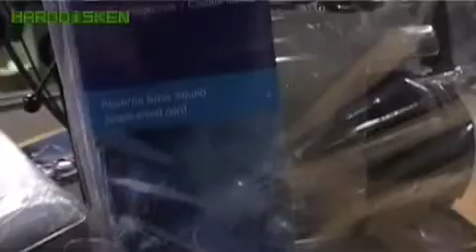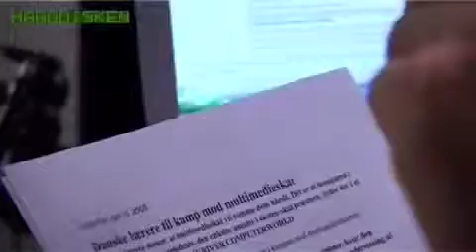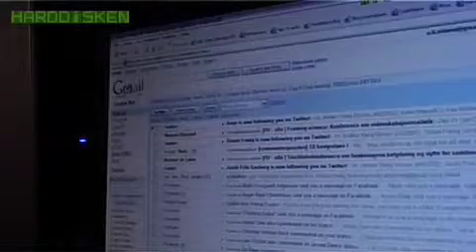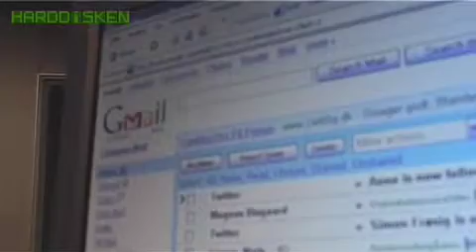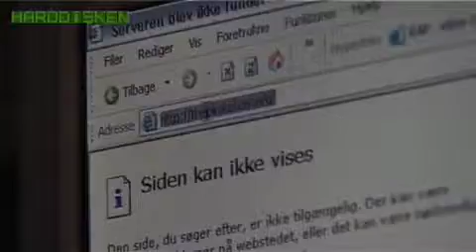Harddiskens med Nikolaj Sonne Hovedtelefoner